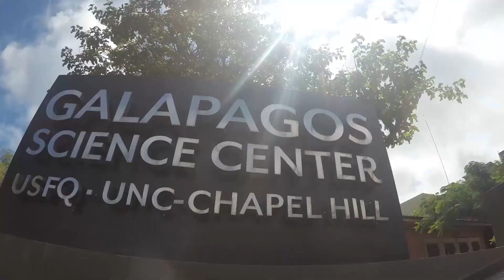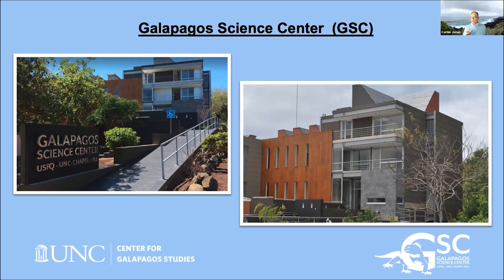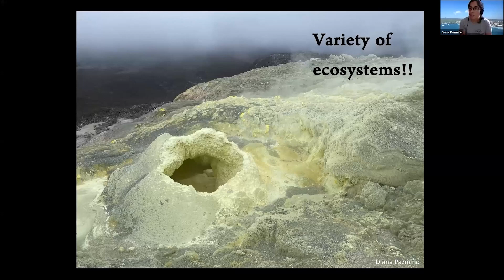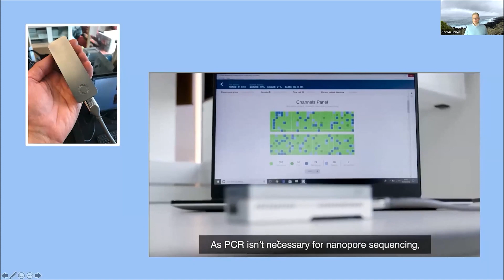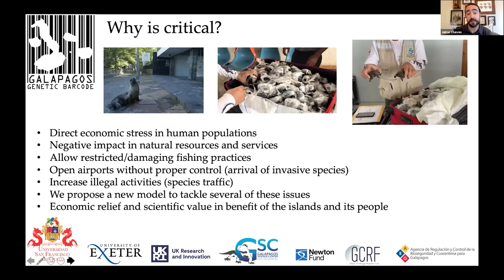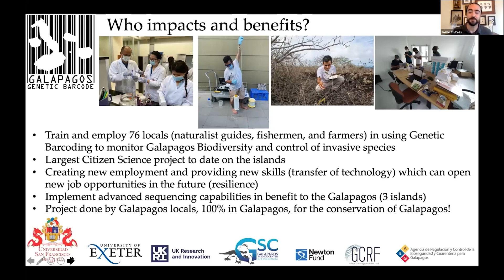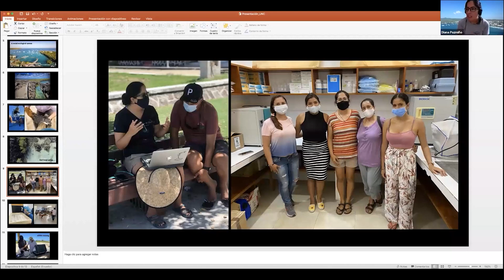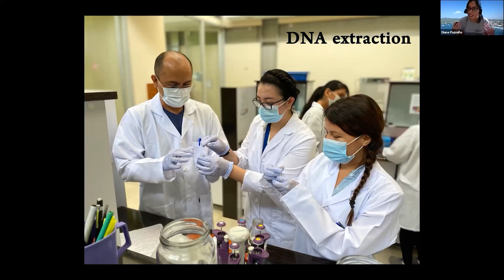BARCODE Galapagos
Hear from the team behind BARCODE Galapagos, the most ambitious citizen science project to document biological life in the Galapagos. Jaime Chaves, Corbin Jones, and Diana Pazmiño explain the project, its importance to the community, and its intended outcomes. Hear about the genetics side of the project and get an ‘on the ground’ account collecting samples and using the mini-Ion barcoding machines to capture this important data.

This session was recorded as part of the 2021 UNC Virtual Science Expo, a signature event of the North Carolina Science Festival.